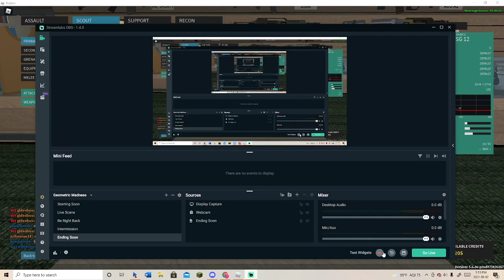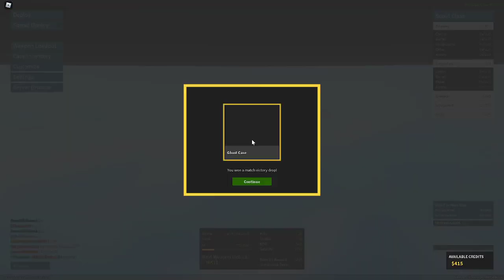Best player at phantom forces